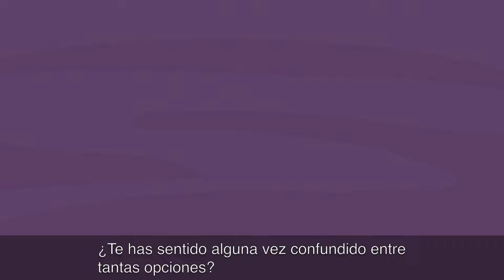Descubre tu Modelo de Pareja Ideal: Guía Paso a Paso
¡Descubre el poder de sanar tus heridas infantiles! Únete a mi lista y accede de inmediato a un vídeo exclusivo donde revelo cómo estas heridas pueden estar influyendo en tus relaciones, generando conflictos.

Accede a mi Programa de Membresía Relaciones Conscientes. Descubre cómo este exclusivo Programa de Acompañamiento puede transformar tu vida afectiva y sentimental.

En el mar de opciones y modelos de relación que nos rodea, ¿te has sentido alguna vez confundido? ¿Te has preguntado si existe un tipo de amor que realmente encaje contigo? ¡No te preocupes más! En este video, te guiaré paso a paso para descubrir el modelo de relación que verdaderamente necesitas.

En una sociedad líquida, donde las posibilidades de pareja y relaciones son infinitas y cambiantes constantemente, es común sentirse perdido al intentar encontrar un modelo que se ajuste a nuestras necesidades y valores. Antes, bastaba con encontrar a alguien afín para establecer una relación, pero ahora es esencial comprender qué tipo de relación busca cada individuo, ya que el simple deseo de tener pareja ya no es suficiente.

¡Permanece conmigo hasta el final del video, porque compartiré un ejercicio que te ayudará a encontrar tu propio camino en este mundo de amor líquido!

Hola, soy Francisco Javier Gutiérrez, y me dedico a ayudar a las personas a construir relaciones conscientes y significativas. ¿Qué significa eso? Se trata de relaciones donde realmente te sientes conectado con tu esencia profunda, donde puedes crecer como persona y donde el amor se vive de manera consciente y presente.

En otro video anterior, exploré cómo puedes usar la coherencia interna cuando la búsqueda del amor se vuelve confusa y te sientes atrapado en un mar de relaciones fugaces sin compromisos sólidos. Navegar por estas aguas turbulentas del amor líquido puede ser todo un desafío, pero a pesar de la incertidumbre, hay formas de encontrar estabilidad y plenitud en la vida, incluso sin pareja.

Explorando la apertura del corazón y la coherencia interna, podemos cultivar una relación profunda con nosotros mismos, conectando con lo que yo llamo el "Self". Este es nuestro capitán interno que nos guía con calma y sabiduría. Al practicar la autorreflexión y la gratitud, fortalecemos nuestra conexión interna y podemos enfrentar la soledad o el conflicto con calma y compasión.

Recuerda, abrir el corazón y cultivar esta conexión interna puede marcar la diferencia para encontrar estabilidad y plenitud en medio de las incertidumbres de las relaciones modernas.

Hablemos ahora sobre las relaciones modernas. La evolución de las relaciones en el siglo XXI no solo se trata de enfrentar los desafíos del amor líquido, sino también de abrazar la diversidad de modelos de pareja que han surgido en los últimos años.

Imagina estar en los zapatos de alguien como María, una mujer soltera que ha estado explorando diferentes modelos de relación en su búsqueda de pareja. María ha experimentado con relaciones conscientes, anarquía relacional y otros modelos no tradicionales. Sin embargo, ha aprendido que la honestidad, la comunicación abierta y la aceptación son fundamentales en cualquier tipo de relación.

Entonces, ¿cómo puedes encontrar el modelo de relación que realmente necesitas? Aquí tienes un ejercicio que te ayudará en tu búsqueda del amor auténtico:

1. Reflexiona sobre tus valores y necesidades: Tómate un tiempo para pensar en lo que realmente valoras en una relación y qué necesitas para sentirte feliz y realizado.

2. Explora diferentes modelos de relación: No tengas miedo de salir de tu zona de confort y explorar diferentes modelos de pareja. Salir con personas que tienen estructuras familiares diferentes puede ayudarte a entender lo que realmente te resuena y te hace feliz.

3. Comunica tus deseos y límites: Una vez que hayas identificado lo que buscas en una relación, comunica abiertamente y honestamente tus deseos y límites a esas parejas potenciales. La comunicación clara y la transparencia son clave para establecer relaciones saludables y satisfactorias.

Recuerda, el amor se trata de encontrar a alguien que te acepte tal como eres y que esté dispuesto a caminar contigo en este viaje loco y maravilloso llamado vida consciente.